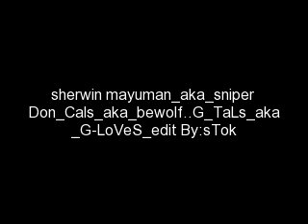sherwin mayuman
don_cals,,,,,,,,,,,,,aka_bewolf,,gtals_aka_GLoves_sherwin_aka sniper daw...hehehehehe